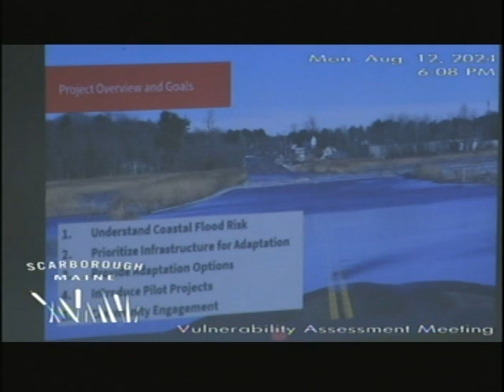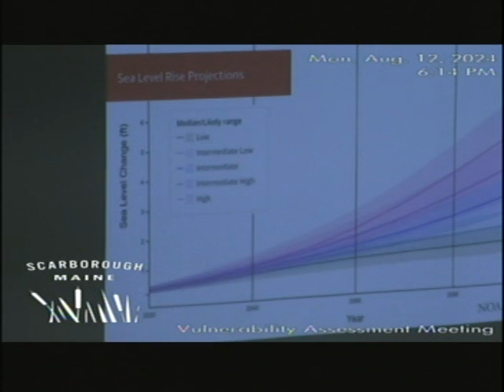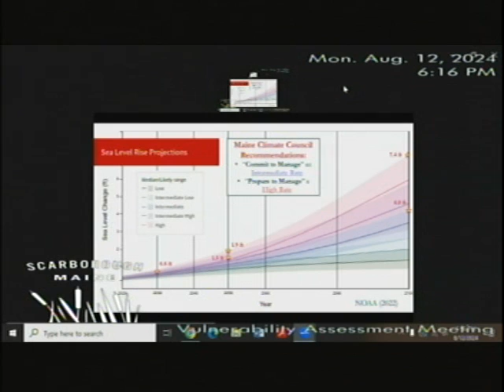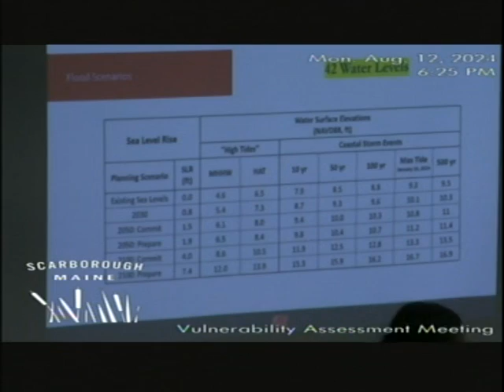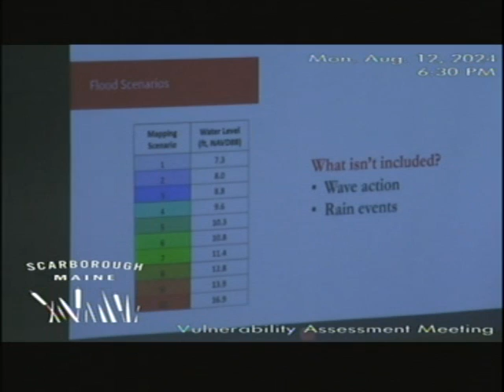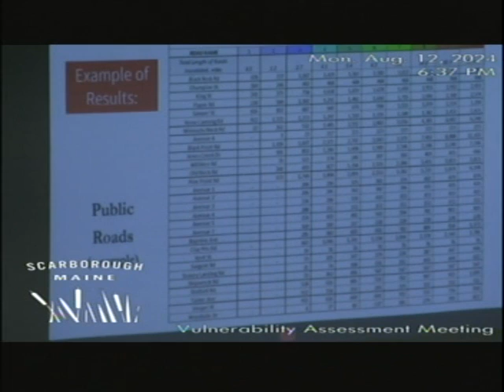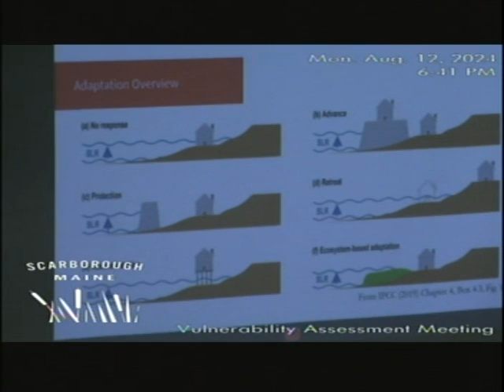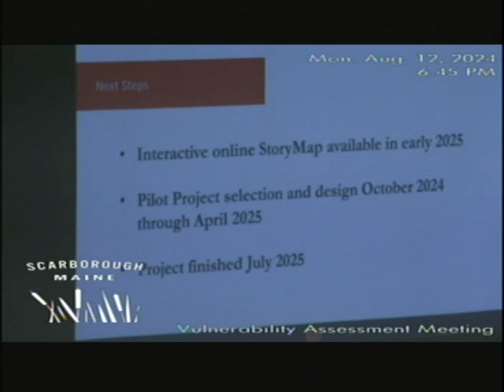Vulnerability Meeting, Aug. 12, 2024, Scarborough, Maine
Vulnerability Meeting, Aug. 12, 2024, Scarborough, Maine 1:15:00